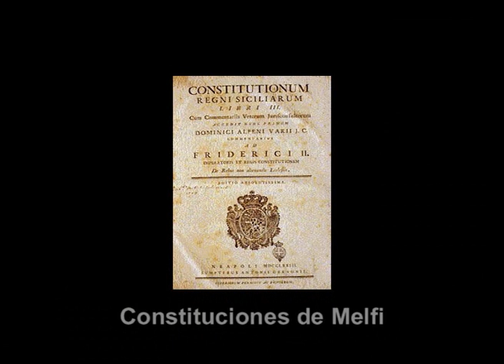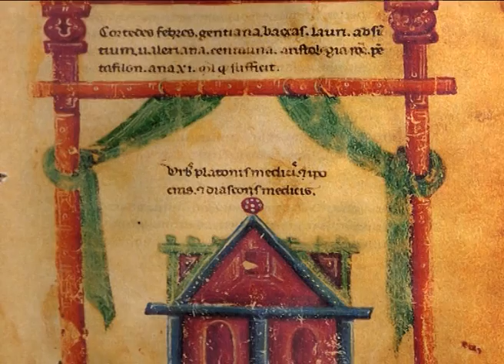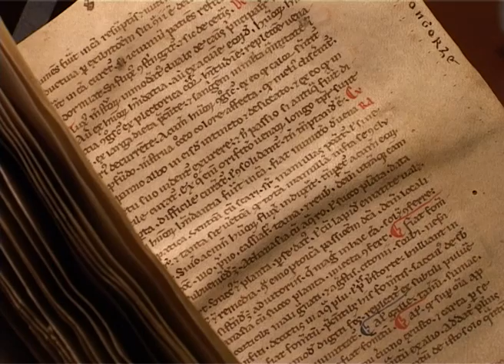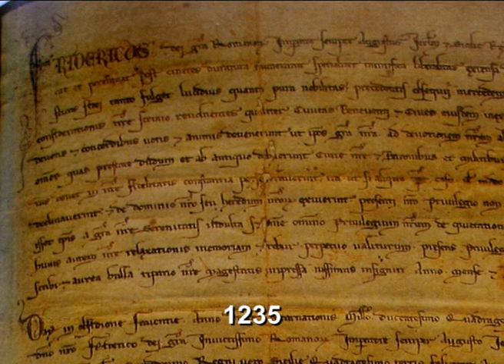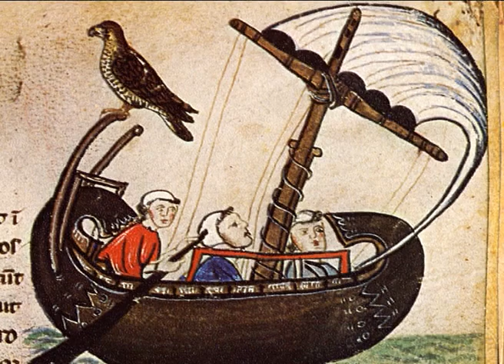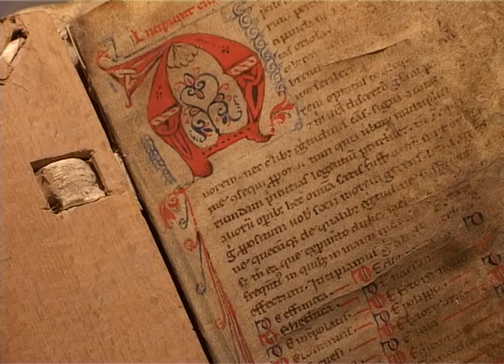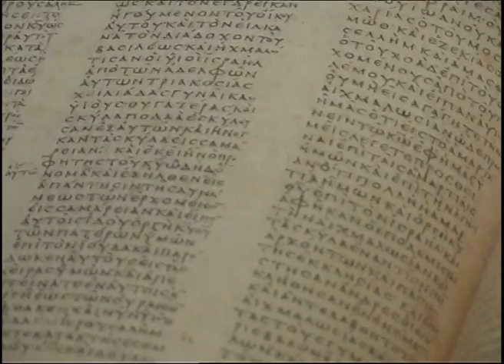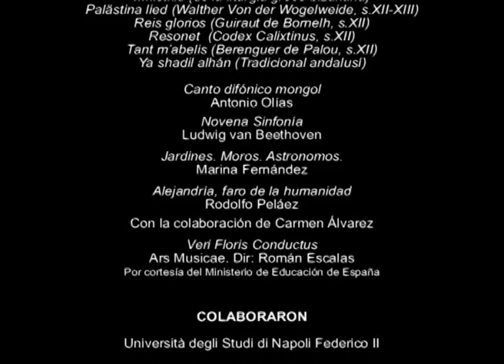Federico II, un ponte tra Oriente e Occidente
Federico II Hohenstaufen (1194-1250), erede del Sacro Impero Romano Germanico e del regno normanno di Sicilia, cresce e viene educato nella città di Palermo, in un ambiente multiculturale per eccellenza.
Per consolidare il suo regno, intraprende una serie di riforme per creare uno stato centralizzato con un corpo giuridico molto avanzato per l'epoca.
Nella Scuola di Salerno, la medicina accoglie apporti bizantini, ebrei e arabi e si colloca all'avanguardia in Europa.
Questi ed altri avanzamenti  che saranno di riferimento nei secoli successivi  si concretizzano sotto l'egida e il patrocinio di Federico II.
Ma forse il suo tratto più caratteristico è quello di essere stato capace di andare oltre le frontiere culturali e religiose per avviare una relazione di franca collaborazione con il mondo musulmano. Queste sono state le circostanze della strana crociata che guidò e della presa incruenta di Gerusalemme. Il suo atteggiamento in questo senso rese più acuto lo scontro con il papa di Roma.
Il carattere investigativo e spregiudicato dell'imperatore si manifesta in una produzione propria, "De ars venandi cum avibus" e anche nella promozione della traduzione di testi arabi e dell'antichità classica.
In epoca medievale, il contributo proveniente dall'area culturale dell'Islam provoca la revisione del corpo di credenze dell'Europa cristiana e un salto qualitativo nel campo della conoscenza.